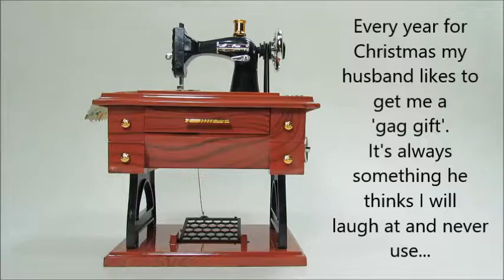Sewing Machine Music Box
My 'gag gift' Christmas present.  Love it!